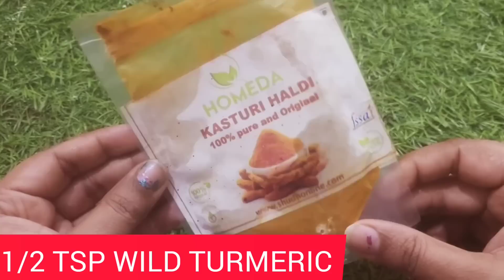रोज रात 5 min Aloe Vera इस तरह लगालो इतना ग्लो आएगा की पार्लर का फेशियल भूल जाओगे Glowy Fair Skin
रोज सुबह 5 min Aloe Vera इस तरह लगालो इतना ग्लो आएगा की पार्लर का फेशियल भूल जाओगे Glowy Fair Skin

रोज सुबह 5 min Aloe Vera इस तरह लगालो चेहरे पर इतना ग्लो आएगा की पार्लर को भूल जाओगे Glowy fair Skin
In this video i am sharing a glowing skin home remedy. Use this remedy only for 5 minutes in the morning and your skin will become bright, fair and glowing. Main ingredients of this remedy are-
1. Aloe vera
2. Honey
3. Lemon
4. Rose Water
Mix all the ingredients as shown in the video and apply the mixture on your face for 5 minutes and then wash off with water. Use this aloe vera facial treatment daily to get the best results.
Skin Glowing Fairness tips,
Gora hone ka tareeka,
fairness tips,

Apply Aloe Vera Gel Every Night & Get Fair, Glowing Skin Crystal Clear Skin - Remove Dark Spots

Hello friends aaj main aapko Aloever se gora hone ks tarika bataungi Aloe Vera me aisa kya milakar lagaye jisse chehra bahut hi gora chamakdaar jo jayega, Aloe vers se chehre ko gora chamakdaar kaise banaye, gora honeka ek bahut hi asaan tarika hai ye.

फेशियल से भी अच्छा गोरा निखार पायें इस फेस पैक से / full body whitening pack

तुरंत गोरा निखार पाना है तो ये फेस पैक जरूर लगाएँ

एलोवेरा में बस ये मिलाकर लगालो चेहरा itna गोरा टाइट चमकदार दाग़ धब्बे झुरियाँ झाइयाँ जड़ से खत्म

रात में 5 मिनट aloevera इस तरीके से लगालो सुबह तक चेहरा itna गोरा बेदाग हो जाएगा

रात में 5 मिनट Aloe Vera इस तरीके से लगालो / सुबह चेहरा इतना गोरा और बेदाग हो जाएगा कि आपके होश उड़ जाये

एलोवेरा से इतना गोरा/ एलोवेरा में ये मिलाकर लगालो चेहरा बहुत ही गोरा चमकदार हो जाएगा

skin whitening,gora hone ke upay,gora hone ka tarika,एलोवेरा में ये 2 चीज़ें मिलाकर लगाली तो चेहरा इतना गोरा चमकदार पाओगे,how to get fair skin,gora hone ke tarike,fair skin,रात में 5 मिनट Aloe Vera ऐसे लगालो चेहरे को गोरा टाइट करके dark spots दूर कर देगा,Aloe Vera चेहरे को 1 ही बार में गोरा बना देगा,रात में Aloe Vera में यह मिलाके लगालो चेहरे से सारे दाग धब्बे दूर होकर दूध जैसा गोरा बना देगा,रोज सुबह 5 min Aloe vera इस तरह लगालो चेहरे पर इतना ग्लो आएगा की पार्लर को भूल जाओगे

cover topic